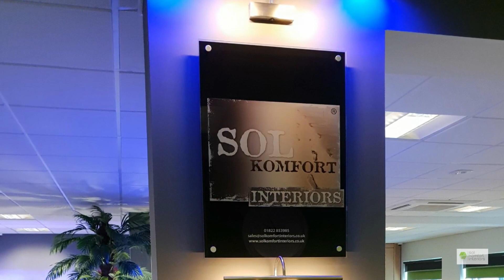New Office Tour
Sol Komfort Interiors